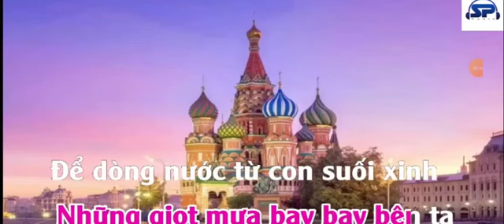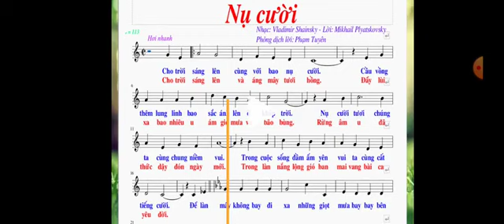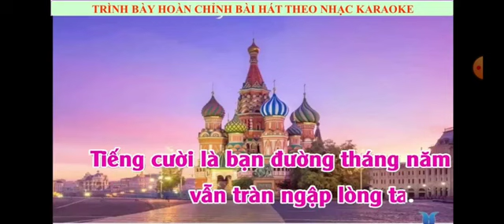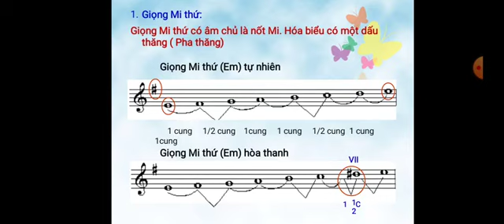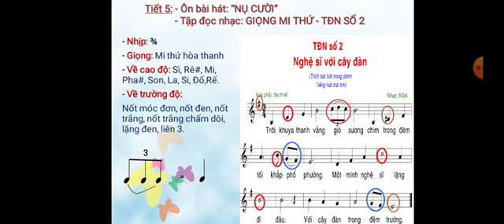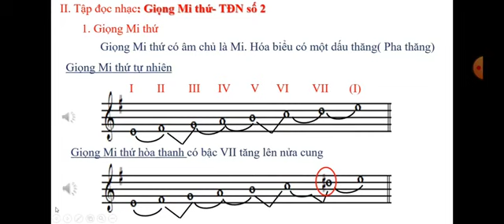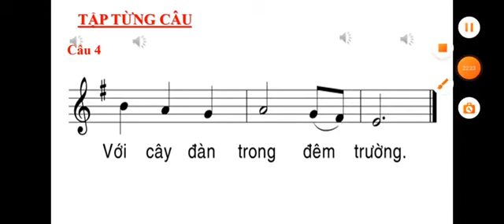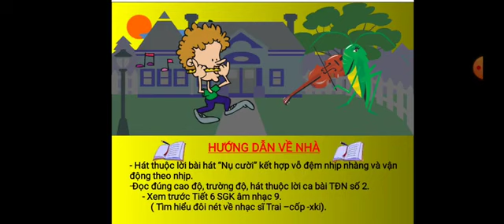Âm nhạc 9 Tiết 5 Ôn bài hát Nụ cười TDN số 2,THCS Nguyen Khuyen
Am nhac 9 Tiet 5, Gv truong THCS Nguyen Khuyen